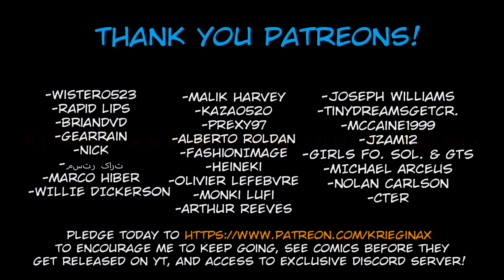Ciri's shrinking spell (Giantess/Tiny - Infinity x Witcher Crossover) Pt.1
If you liked the video, please consider liking and subbing, helps me a bunch!
This time I wanted to try something different, an Infinity x Witcher crossover!   It will feature many parts (as usual) and this very first part serves as a build up for what's to come. Expect then, lots of tinies, magic and Infinity in future parts!

Credits:

All character models & concepts belong to CDPR
'The Witcher'  belongs to Andrzej Sapkowski